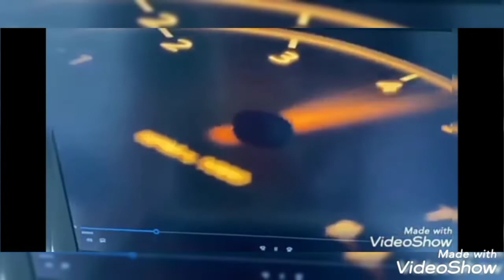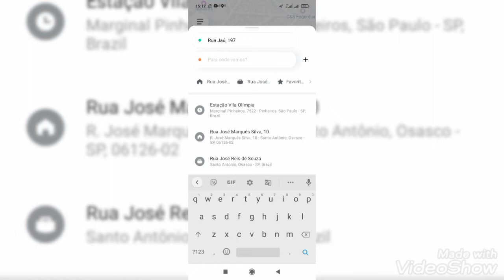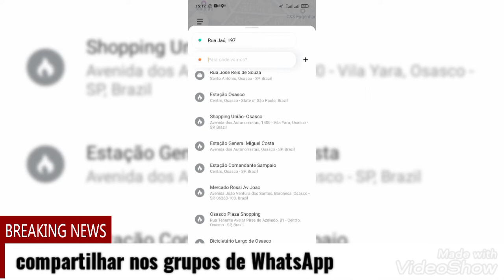Antes de fazer 99 compartilha assista esse vídeo até o final sua opinião vai mudar